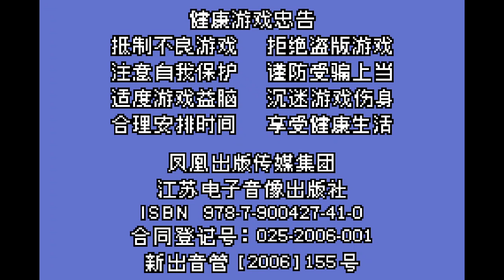DK King Of Swing: Chinese Gameplay.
This is an unreleased chinese version of DK King Of Swing by ¡Que, it was leaked and found back in 2019, by Forest of Illusion.